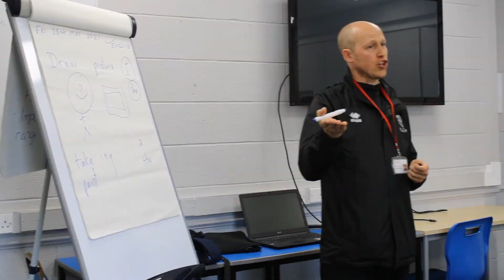WE ARE LINCOLN CITY